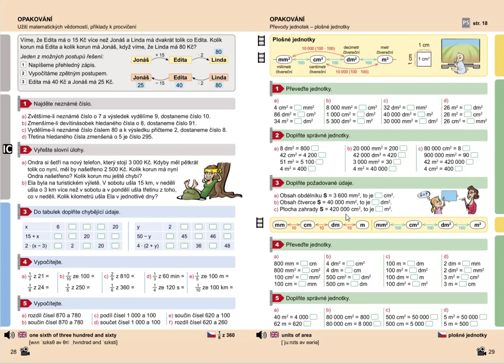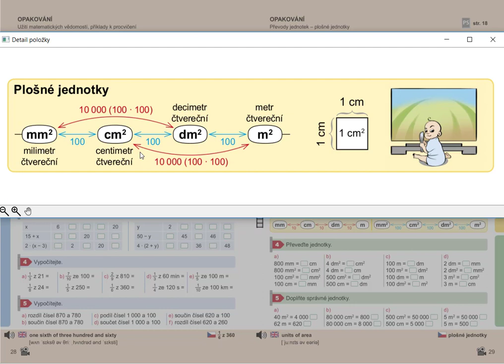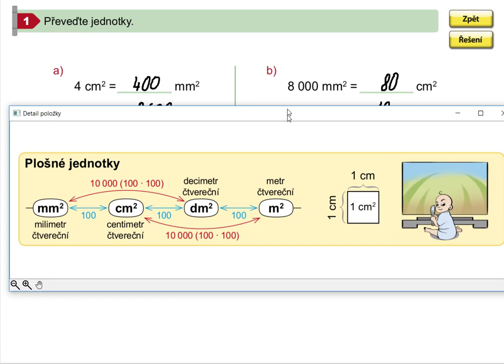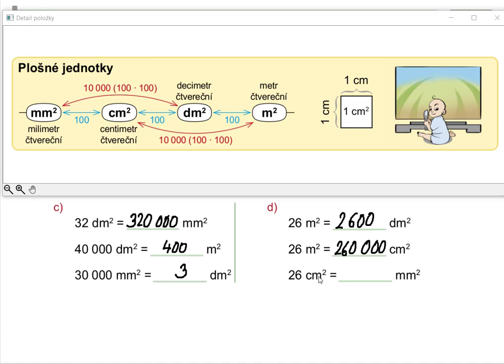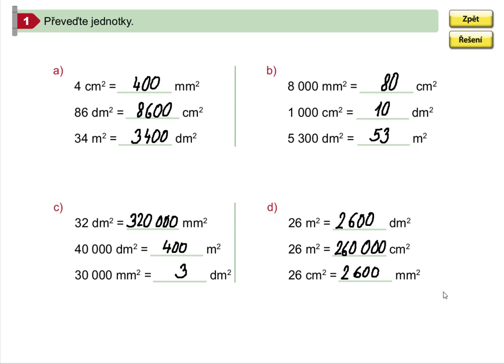Procvičování převodů plošných jednotek, Matýskova matematika pro 5.roč., 1. díl, str.29 , cv. 1